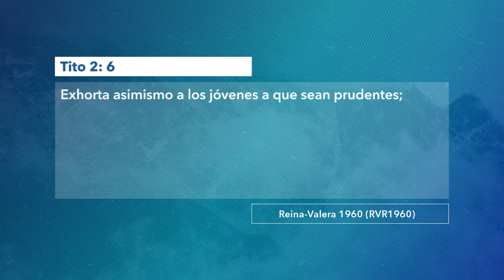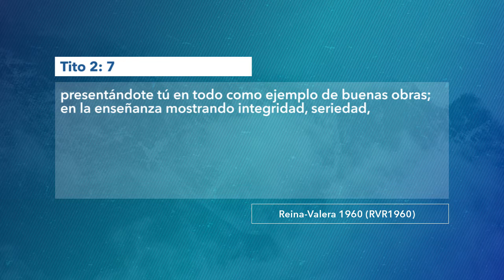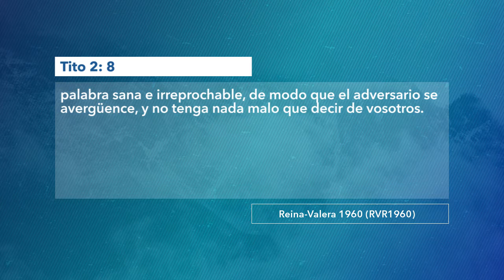1116 | Mensaje a los jóvenes cristianos | Tito 2:6-8 | 050419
Tema: Mensaje a los jóvenes cristianos.
Cita bíblica: Tito 2:6-8.